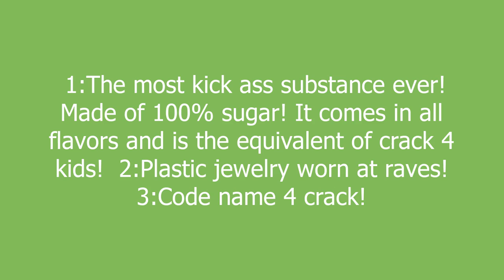candy meaning and pronunciation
1:The most kick ass substance ever! Made of 100% sugar! It comes in all flavors and is the equivalent of crack 4 kids!

2:Plastic jewelry worn at raves!

3:Code name 4 crack!

candy definition by Urban Dictionary